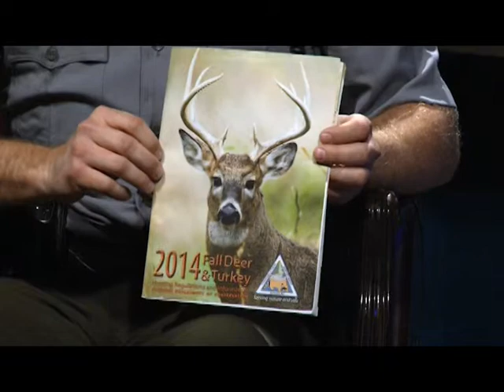Cape Chronicle - Deer Season, Missouri Department of Conservation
Firearms deer season is coming up soon. Here to talk about deer season in November 2014 is Kyle Booth with the Missouri Department of Conservation.